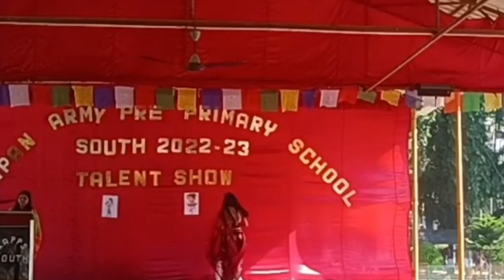MOTHER AND SON SCHOOL PERFORMANCE ON MAIIYA YASHODA SONG ♥️schoolperformance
sarthak performing with his mumma at KRIPAN PRE PRIMARY SCHOOL 🏫
THANKYOU 😊